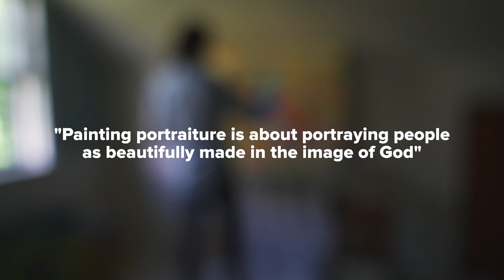Studio Stories (Season 1/Episode 1): Katie Joy's Space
Poiema Visual Arts is a Pennsylvania-based ministry infrastructure facilitating discipleship, education, and community for Christian visual artists. This video by Lee Tomassetti is a look into the creative space of Katie Joy Nellis, painter and board member of Poiema Visual Arts.